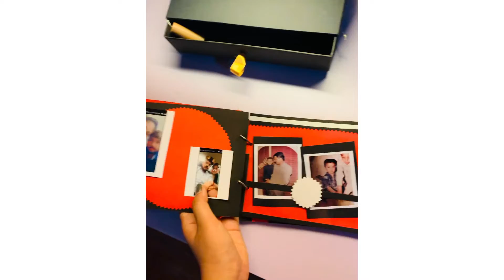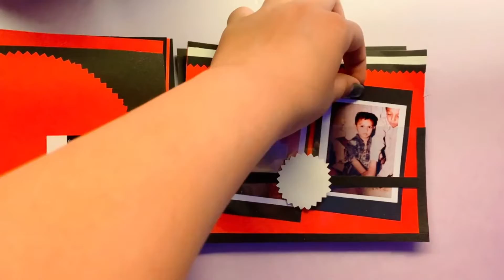Scrapbook for Best Friend/ Handmade Scrapbook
Scrapbooks can be customized for any theme and color. Gift these handmadescrapbook to your friends, boyfriends , brothers or sisters . They are surely the most memorable presents you can gift anyone :)